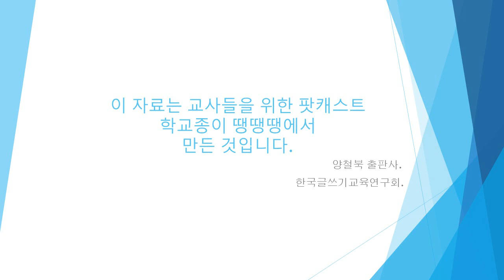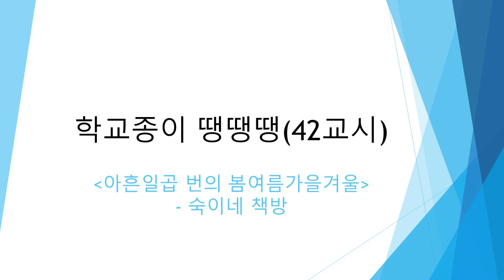학교종이 땡땡땡 42교시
글쓰기, 교실이야기, 교실일기, 교사, 선생님, 학급경영, 국어, 생활지도
아흔일곱 번의 봄여름가을겨울
- 숙이네 책방